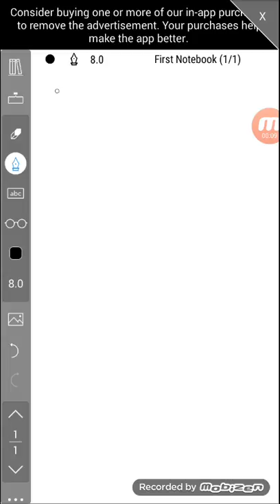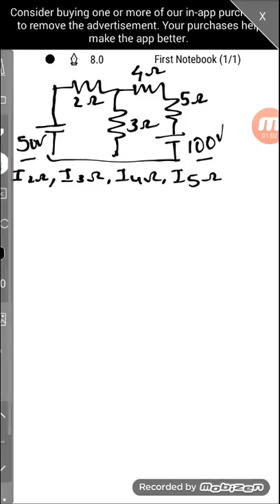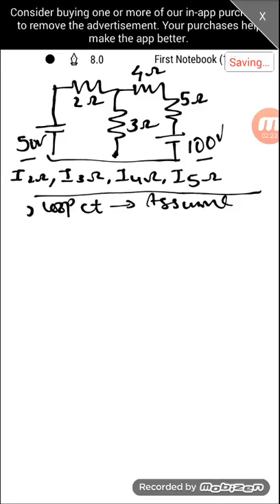Mesh Analysis explanation in Tamil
How to solve Mesh Analysis? Explaination in tamil in an Easy way